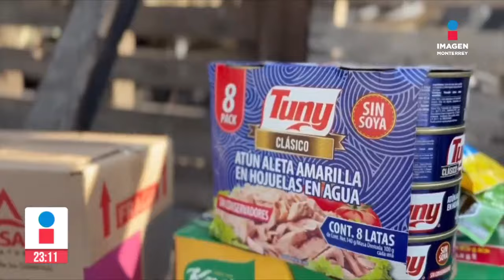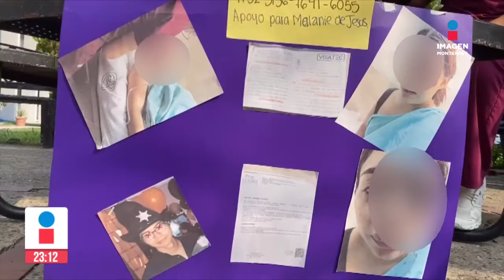Noticias MTY con Claudia Ovalle | Programa Completo 7 de noviembre de 2024